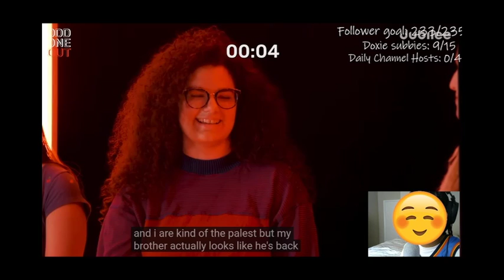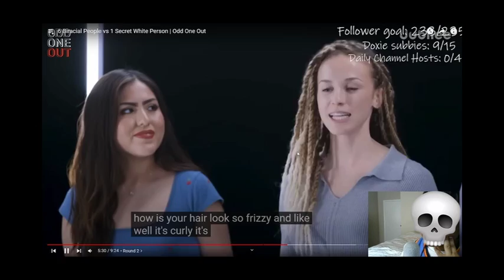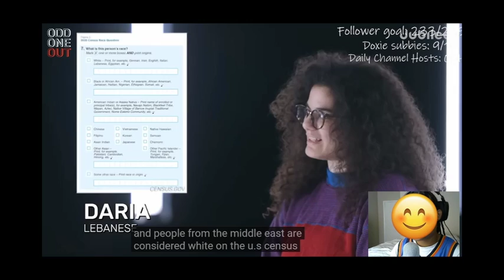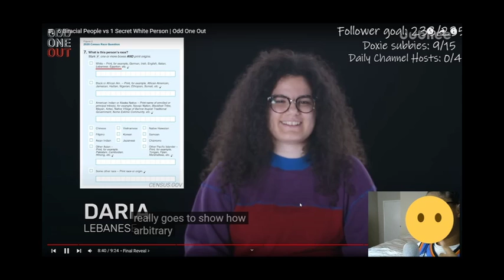WHO'S THE BIRACIAL IMPASTA??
I stream sometimes. I absolutely love it.

Or check out the highlights here. 🤎